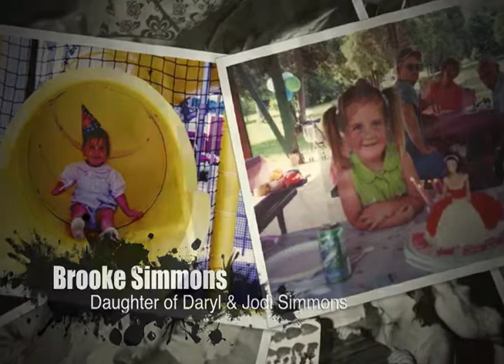WTCC Graduates 2013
Graduate Video for West Towne Christian Church's 2013 Graduates